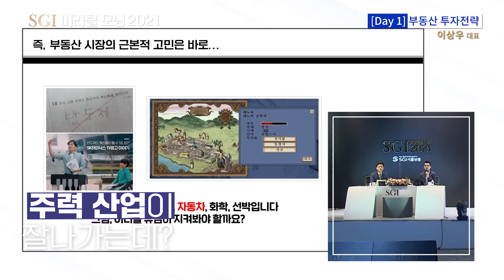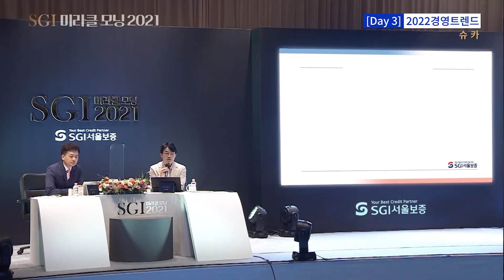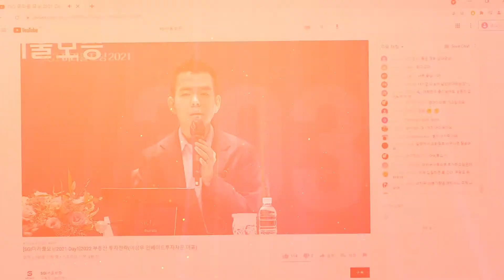이상우, 강창희, 슈카 | SGI 미라클모닝 2021 하이라이트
[SGI 미라클 모닝 2021]
SGI서울보증이 준비한
다양한 분야의 전문가들과 전략을 나누는 시간!

Day 1 : 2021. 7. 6.(화)
- 2022 부동산 투자전략 (이상우 인베이드투자자문 대표)
Day 2 : 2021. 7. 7.(수)
- 노후파산시대, 당신의 전략은? (강창희 트러스톤자산운용 연금포럼 대표)
Day 3 : 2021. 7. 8.(목)
- 2022 경영트렌드(ESG, 메타버스 등) (슈카 슈카월드 크리에이터)